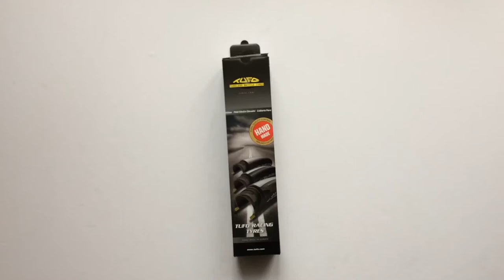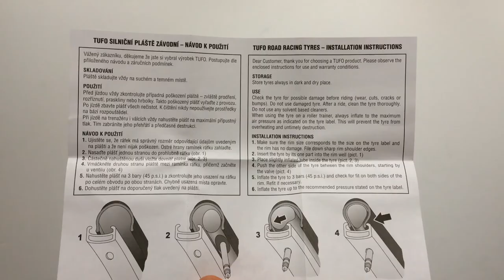TUFO Calibra Kerékpár Külső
Minden időjárási körülmény között jól használható, extra defektálló réteggel ellátott igazi all-rounder országúti gumi.